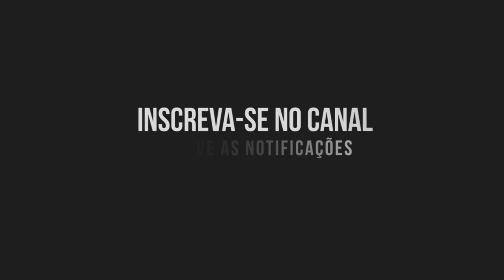Estradas Rurais e Morros / Triunfo, Paverama e Tabaí RS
Nesse vídeo percorremos algumas estradas rurais que fica no interior das cidades de Triunfo, Paverama e Tabaí.